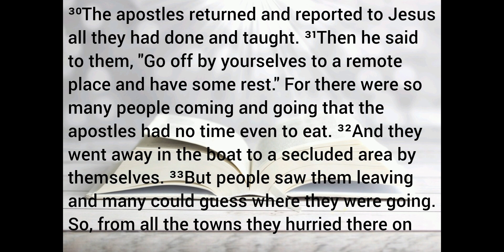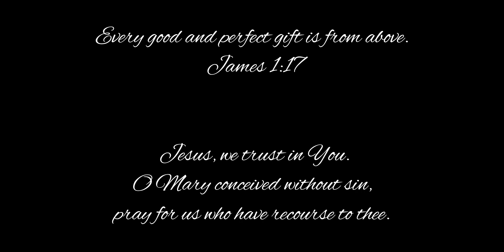The Gospel for Today ~ February 3, 2024 ~ First Saturday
It's boundless to start and end our day with our omnipotent, omnipresent and omniscient God. Everytime we open our eyes each morning, we get to see God's undying LOVE for us. For everyone, young and old, and for those attending Holy Mass everyday, isn't it awe-inspiring to read the Holy Gospel in advance?

♥︎ The world would be a nicer place if everyone had the ability to LOVE as unconditionally as a dog. ~M.K. Clinton

♥︎ Let the morning bring me word of Your unfailing LOVE, for I have put my trust in You. Show me the way I should go for to You I entrust my life. ~ Psalm 143:8

♥︎ But ask the beasts to teach you, the birds of the air to tell you, the plants of the earth to instruct you, the fish of the sea to inform you. ~ Job 12: 7-8

♥︎ Every good and perfect gift comes from above, from the Father of Light, in whom there is no change or shadow of a change. ~ James 1: 17

Get your daily dose of gospel readings, God's Word and spiritual inspiration 📖

Photos:
Shepherd Jesus Christ lovingly caring for a missing lamb during sunset by freepik
Holy Bible by pixabay
2024 Dawn Sunlight Road by pixabay
Puppy as 'Dusk Theo C.B.'

Scripture:
Christian Community Bible